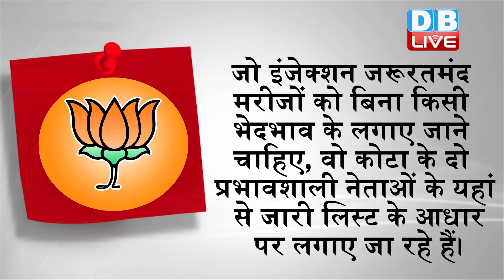Rajasthan News: राजस्थान बीजेपी में बगावत | Remdesivir injection को लेकर पार्टी पर लगाए आरोप